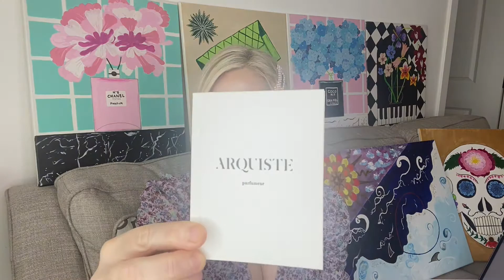Life Update Chit Chat, Age of Aquarius, Unisex Cologne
Hi Guys & Gals,
Life's been interesting this year!! Im ready to talk about 2020 and breathe some new life in to it!  I talk about my hobbies, a fun Unisex Cologne experience, one of my favorite gemstones, and my newest painting.

Fluer De Louis Unisex Cologne. Total French vibes! Intoxicating! Heady at first, then it fades into softer pastel vibes. French but more countryside. Transcends you to another place and time thats for sure!!! I LOVE  that about scents and tastes!!!

Gemstone Of The Day: Moldavite - a Meteorite gemstone found only in Czechoslovakia.

*Carrying and wearing Moldavite in jewelry allows its energies to remain in ones vibrational field throughout the day strengthening its effects and increasing the beneficial synchronization in daily life. It is a powerful aid for meditation and dreamwork and higher realm communications. Supportds physical healing processes. Slows down aging process. so much more!!